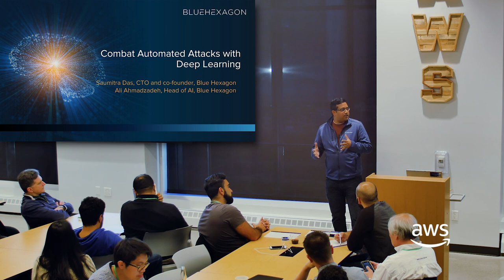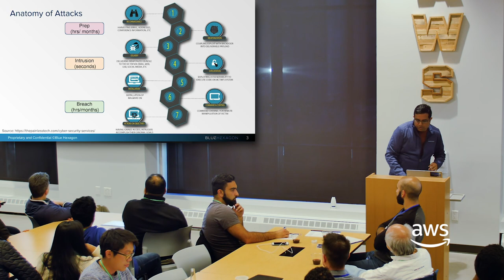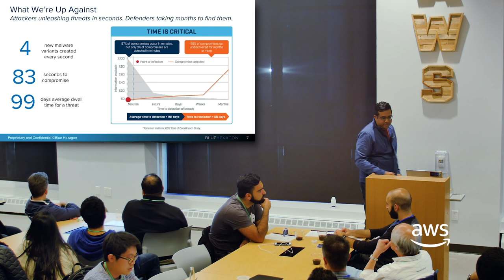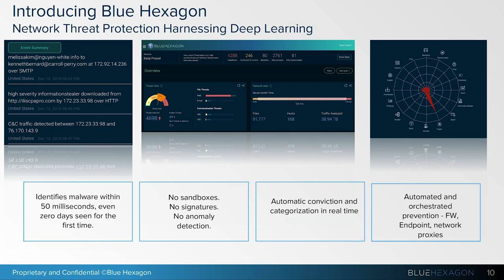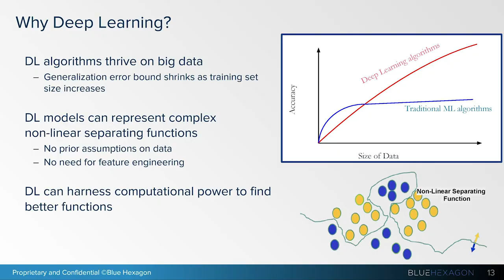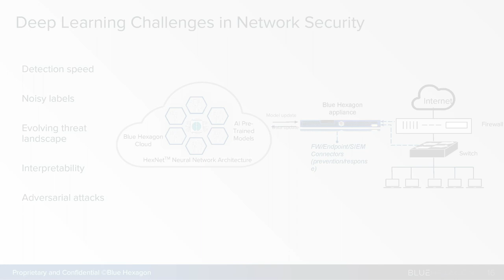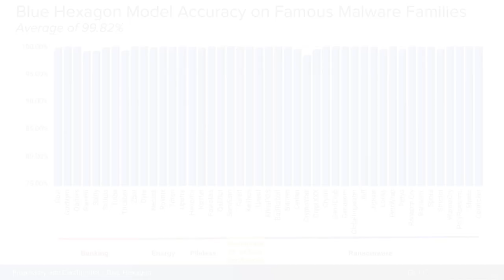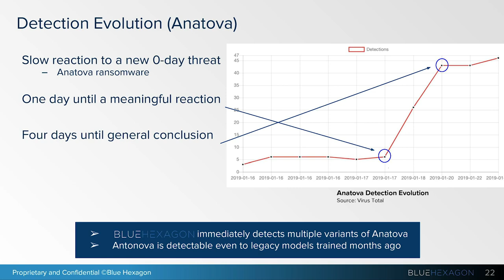Combat Automated Attacks with Deep Learning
To attend one of our AWS Loft events, visit us at one of our many locations
Saumitra Das, CTO & Co-founder, and Ali Ahmadzadeh, Head of AI, at Blue Hexagon, share the volume and velocity challenges in the threat landscape today. They deep-dive into what a zero-day attack is, how it can shutdown your startup, and how deep learning can effectively solve these challenges. Learn how Blue Hexagon uses the cloud to accelerate deep learning for their network threat protection platform and the infrastructure considerations you can take to protect your startup's platform early-on.

Speakers:
Saumitra Das, CTO & Co-founder, Blue Hexagon
Dr. Ali Ahmadzadeh, Head of AI, Blue Hexagon